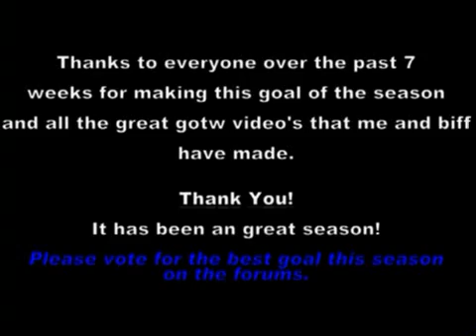PSL Goal of the Season - Season 5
PSL Goal of the Season - Season 5. All goals scored during online play.